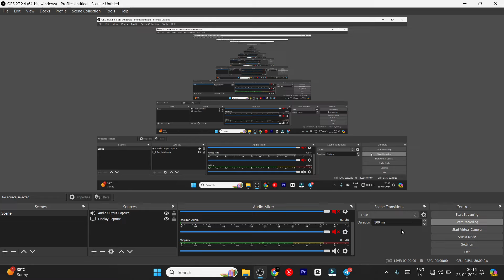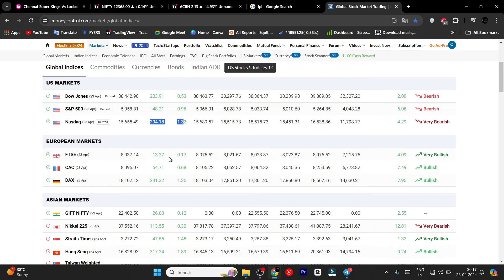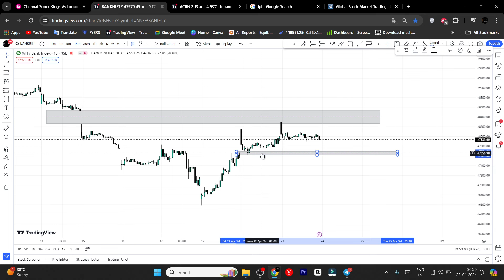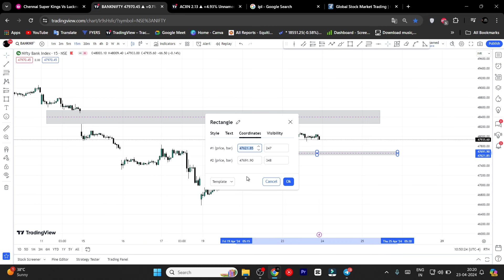Tomorrow nifty and banknifty analysis| prediction |Nifty prediction for tomorrow in Tamil 24/04/24